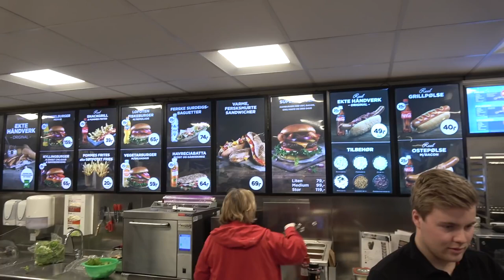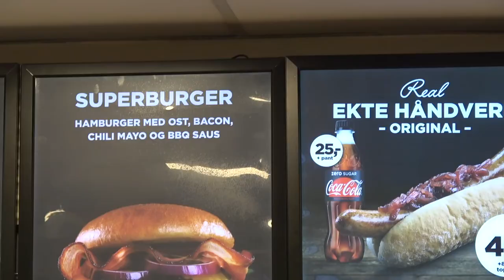Why you should travel through Norway | World Tour | Amazing | Beautiful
Hello everyone!
I trying to provide you the world most beautiful places and some amazing things the world too.
Which help you, for selecting for your holidays or some other tours.
Natural wonders come in all shapes and sizes. From China's Tianzi mountains to the Verdon Gorge in southeastern France, there are incredible places all over the planet.
Keep reading to learn about 50 of the most beautiful natural wonders on Earth — and let the photos transport you to another place.
This body of water actually looks pretty normal most of the time — at least until it explodes into color from around July through November.
During this time, Macarenia clavigera, a unique plant that lines the bottom of the river, turns a vibrant red, interspersed with blue waters, green moss, and yellow sand.